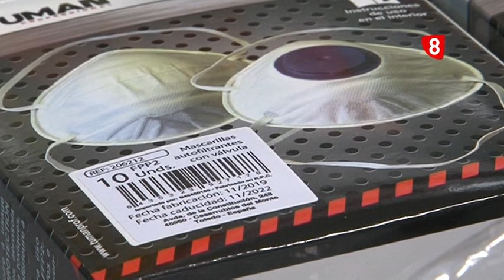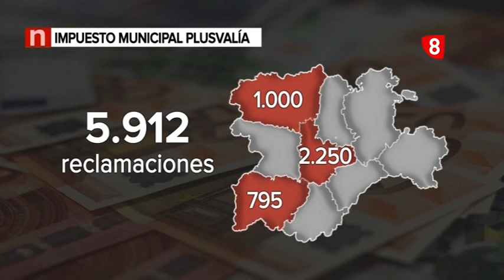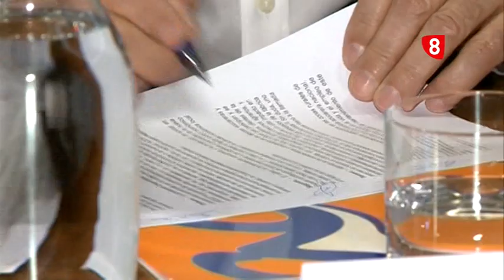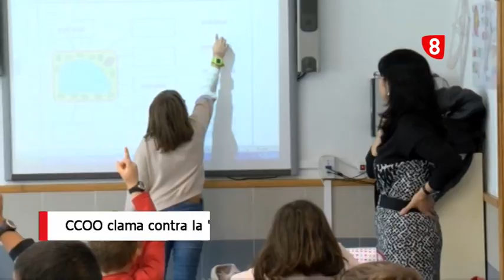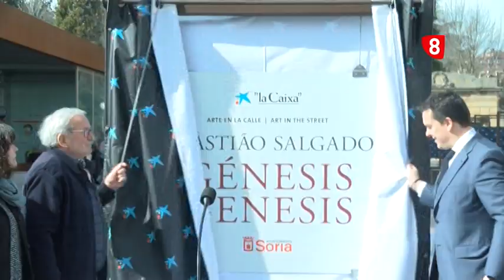Noticias 14:00 h. Miércoles, 26 de febrero de 2020. La 8 Soria